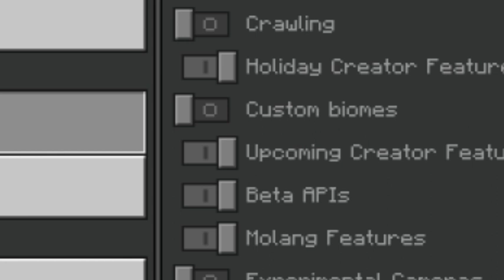UPDATE!! ADDON SKIBIDI TOILET BY TELUR MAN VERSI 16.1 MCPE 1.20+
oke gusy 😁 hari ini saya akan showcase addon skibidi toilet yg di buat oleh creator bernama telur man dan addon sangat keren dan terlihat seperti di video asli oleh beberapa karakter dan kalian wajib coba addon ini